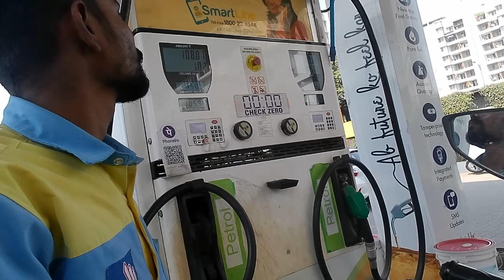Best Microphone for Motovlogging || Mic for Action Camera || Digitek GoCAM DAC-002 5K || IZI Click